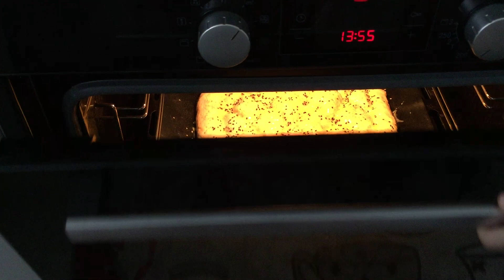Ustasını Bile Kıskandıran Ramazan Pidesi Tarifi | Ulus Pide Yapıyor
Bütün pide tariflerinizi unutun ! Bu pideye bayılacaksınız :) Annemle ramazan pidesi yaptık vee harika oldu :)

Merhaba Ben Ulus !!!
Kanalımda, Eğlence, Komik, Şaka, Challenge, Alışveriş, Oyuncak, Vlog ve Birçok Eğlenceli Video Sizleri Bekliyor. Küçük Kardeşim Arya ile birlikte harika bir ikili olduk.Oyun, Oyuncak Araba ve Çoçuk Videoları, Renkleri, Sayıları Öğreniyoruz. Biz Videoları Hazırlarken Çok Eğleniyoruz, Bir Birinden Komik ve Eğlence Dolu Anları Kanalımızda Sizler İçin Paylaşıyorum.